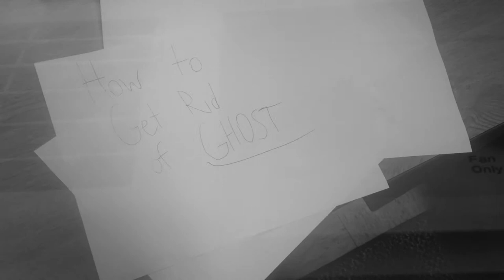The Haunted Dorm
A video I made for one of my classes at film school. Thought it would go nicely on my Youtube page.